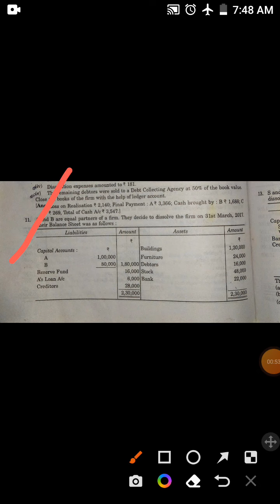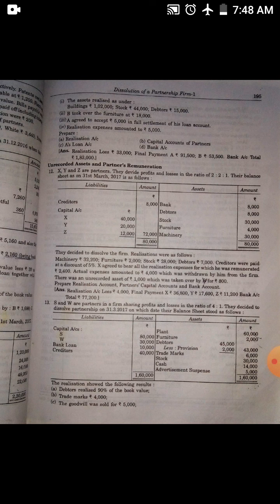Sol. of ques no.11,12,13,14&15 of Dissolution of Partnership Firm-1,B.Com Part1,Dr. SK Singh Account